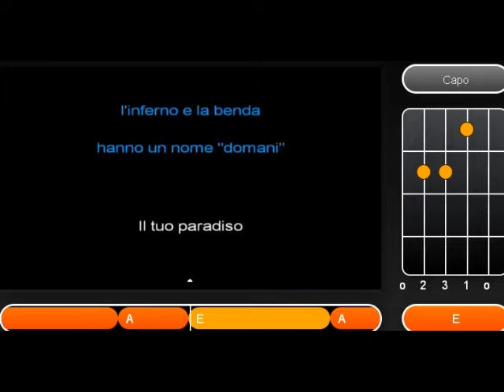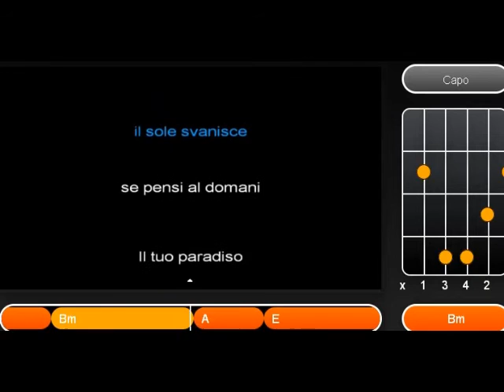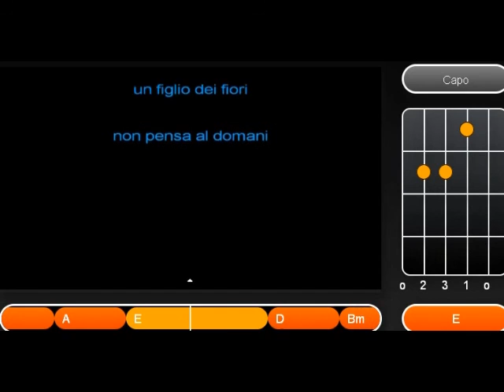SpearIvan Kar Nomadi -